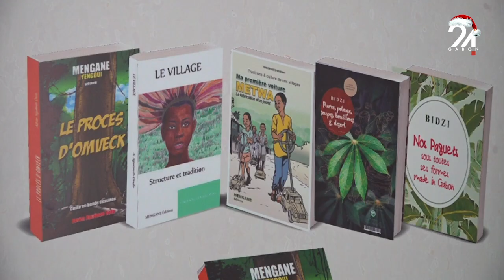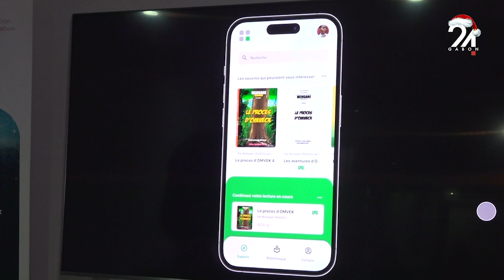GABON CULTURE RENTRÉE LITTÉRAIRE A LA SING, LE NUMÉRIQUE EN AVANT